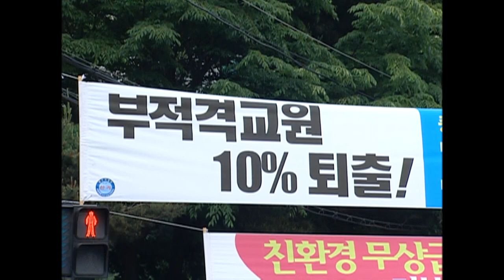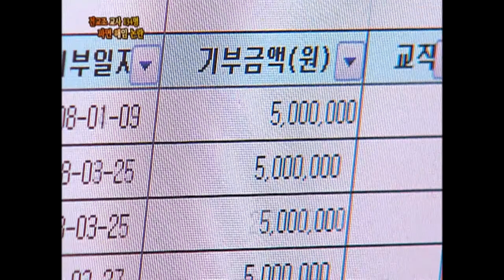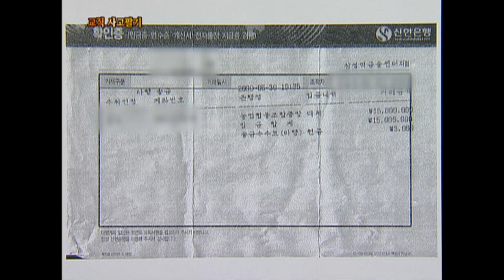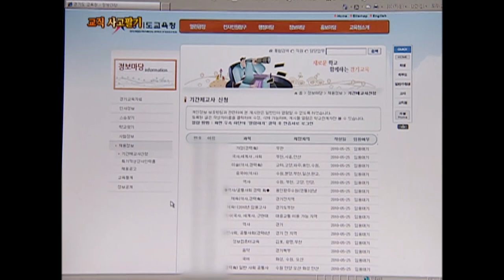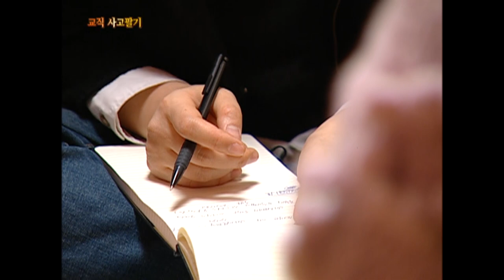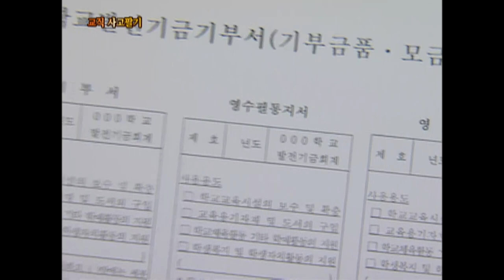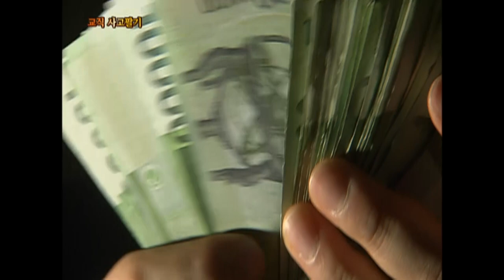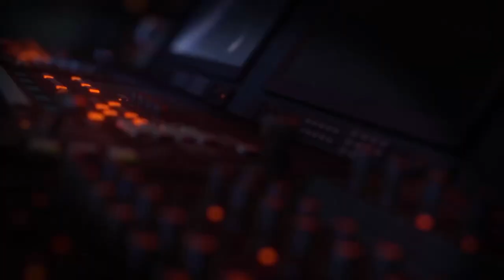[Full] 교직 사고 팔기_MBC 2010년 6월 1일 방송